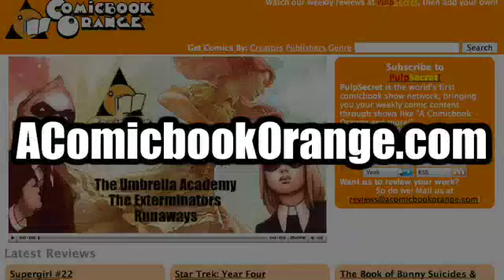Episode 2.8 - 30 Days of Night, Ex Machina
We take a bite out of IDW's 30 Days of Night by Steve Niles and Ben Templesmith, examine Brian K. Vaughan and Tony Harris' political mechanics on Ex Machina from WildStorm then roll out with Jeffery Brown's Incredible Change-bots, published by Top Shelf.